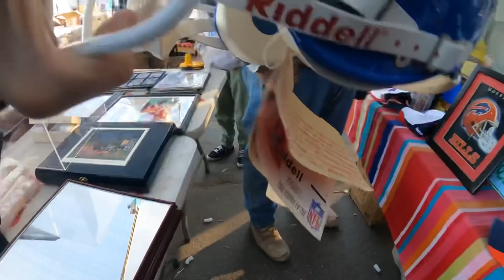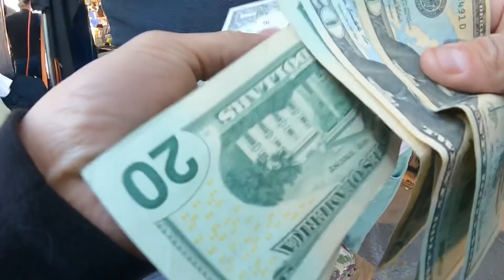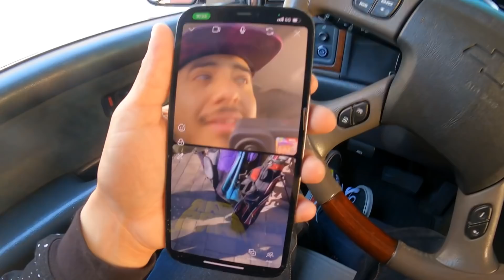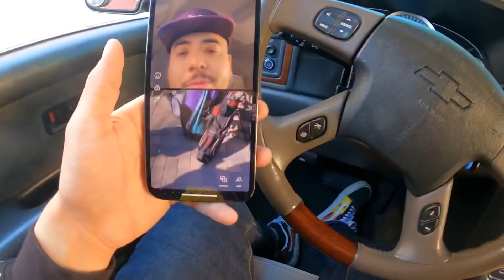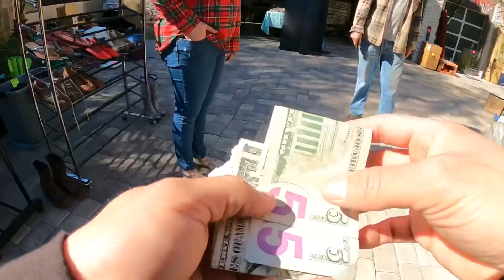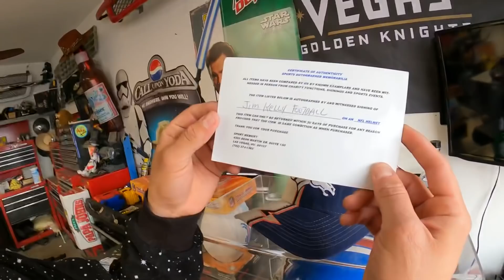Turning someone’s trash into CASH! 💰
My eBay store

3053 West Craig Rd, Suite E # 270

I appreciate everyone for even taking the time to be reading this!
Join me on my journey of reselling as I try my best to show you how to make extra money doing what I love for fun.